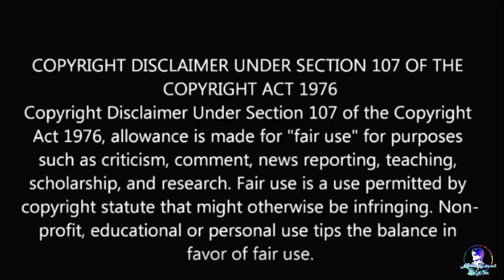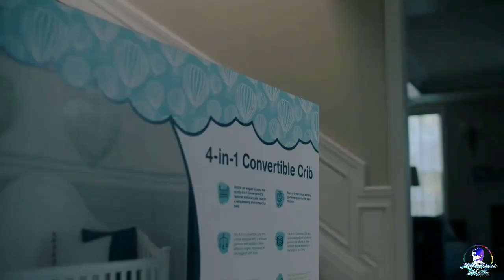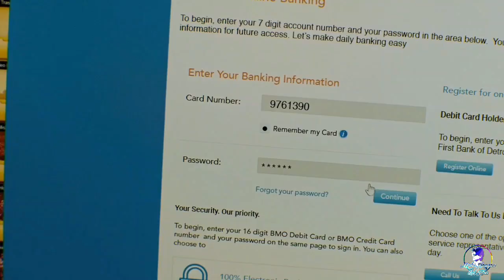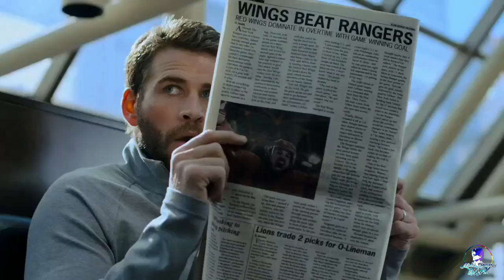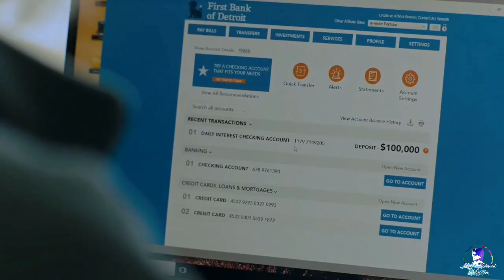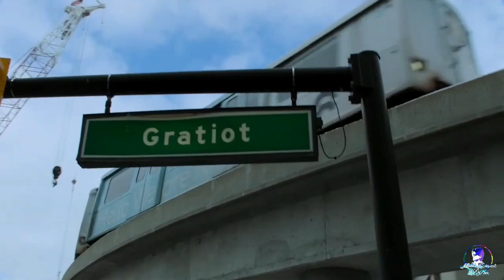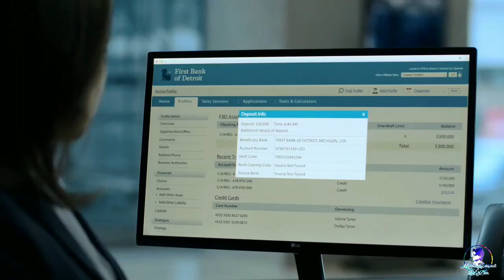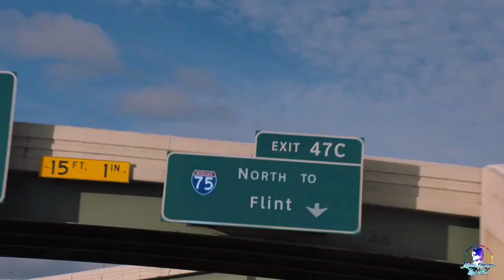A Man Participate In A Deadly Game | Most Dangerous Game Hollywood MOVIES Explain In Hindi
Most Dangerous Game explained in Hindi | Hollywood MOVIES Explain in Hindi

Most Dangerous Game Explained in Hindi. This is the simplest Hindi Explanation of Most Dangerous Game. Through this Video, we have provided an easy Explanation of Most Dangerous Game which was released in year 2020. Most Dangerous Game Explained in Hindi.

Desperate to take care of his pregnant wife before a terminal illness can take his life, a man accepts an offer to participate in a deadly game in which he is not the hunter but the prey.

Thanks!!

Most Dangerous Game full movie in Hindi

Most Dangerous Game story explained

Most Dangerous Game story

Most Dangerous Game in Hindi

Most Dangerous Game explained

Movies Explained

movies story

Most Dangerous Game movie story in hindi

Most Dangerous Game explain ? ??

Most Dangerous Game explained in hindi

Most Dangerous Game explain in hindi

Most Dangerous Game full story in hindi

Most Dangerous Game review in hindi

Most Dangerous Game full movie hindi

Most Dangerous Game Review ?

Most Dangerous Game